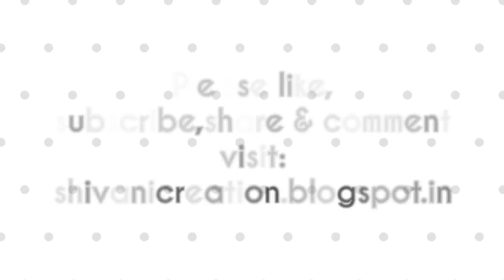Tribal Bottle Decoration/ Glass Bottle Clay Art/ Best from Waste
Hi friends.. In this video you will find how to make beautiful tribal lady face using clay and how to decorate old glass bottle using various techniques in easy steps.